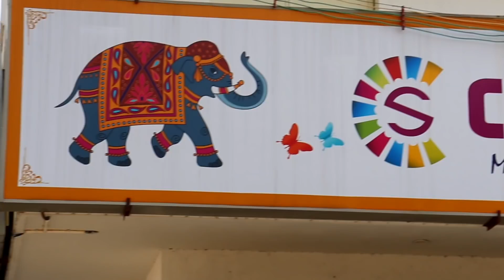ரூ.299/- முதல் அனைத்து சேலையும் அதிரடி தள்ளுபடி விலையில் | மிக குறைந்த விலையில் பட்டு சேலைகள்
CS HERITAGE TEX ELAMPILLAI
Manufacturer In All Kind Of Sarees

ADDRESS:
C.S.HERITAGE TEX
38/9A, SANJEEVI NAGAR, NEAR SANJEEVIRAYA PERUMAL KOVIL PERUMAGOUNDAMPATTY, ELLAMPILLAI, Tamil Nadu - 637502